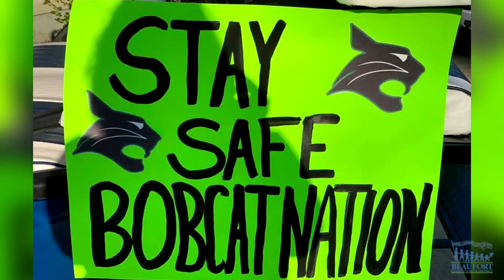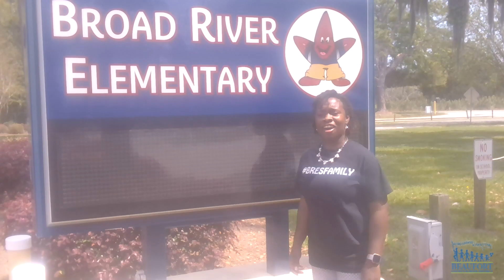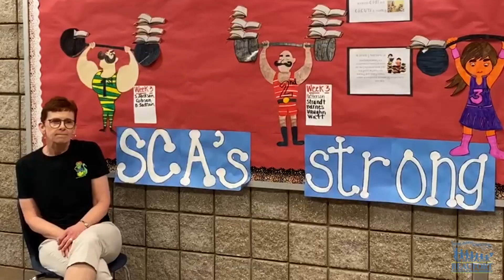Beaufort County Strong!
Educators with the Beaufort County School District are standing strong during the COVID-19 shutdown.  They Are Beaufort County Strong!